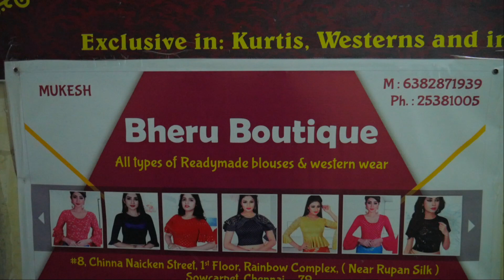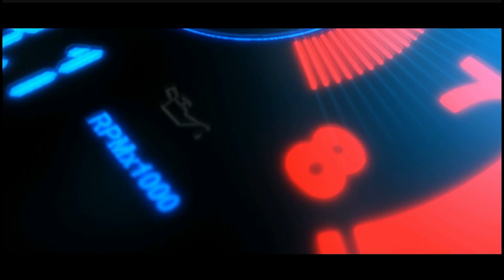Rs.80 Onwards Readymade Blouses With Challenging Price List&Sizes/AariWork/Designer/Patternwork Etc.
Bheru Boutique

Address :
#8, Chinna Naicken Street, 1st Floor, Rainbow Complex,
( Near Rupam Silks ) Sowcarpet, Chennai - 79